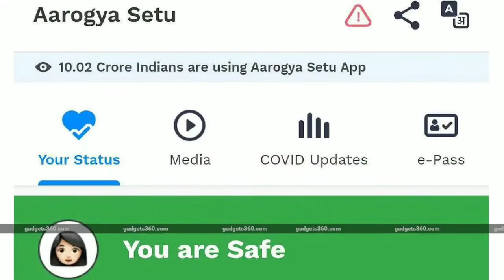Realme Gaming Phone Launch Date, MIUI 12 Global Launch, Honor X10 Price, iQoo Z1 Antutu & Image #186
Realme Gaming Phone Launch Date, MIUI 12 Global Launch, Honor X10 Price, iQoo Z1 Antutu & images - Tech News #186

Time Stamp :

00:04 - Realme Gaming Phone Launch Date
00:48 - IQoo z1 images & antutu
01:18 - POCO F2 PRO LAUNCHED
02:00 - Honor X10 Price Leaked
02:40 - MIUI 12 Global Launch Date
03:07 - Oppo Find X2 India Launch
03:31 - Redmi phones price hike
04:03 - Huawei Free Buds 3 launched
04:27 - Arogya Setu 100M downloads